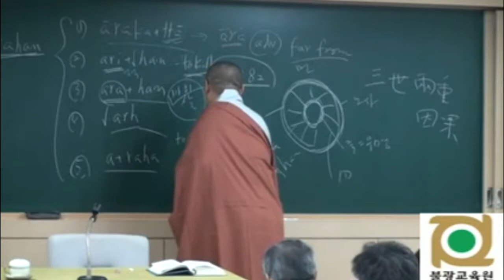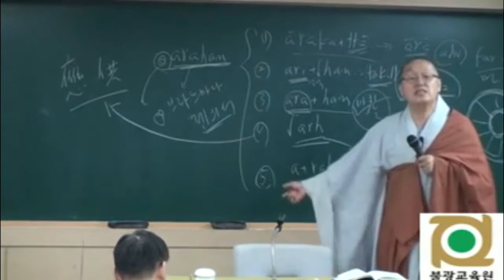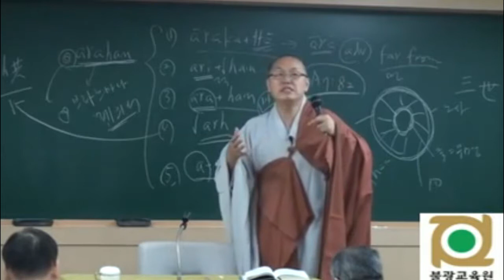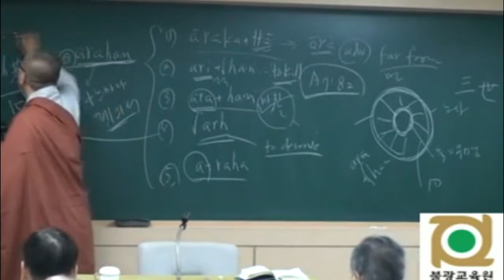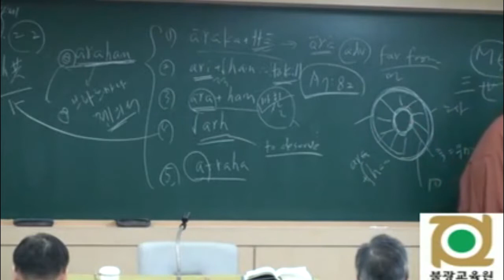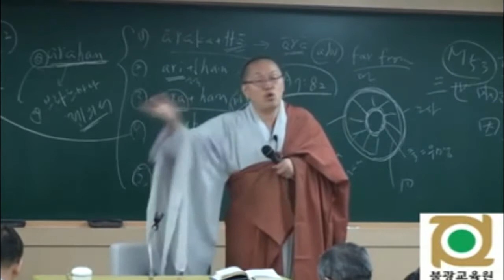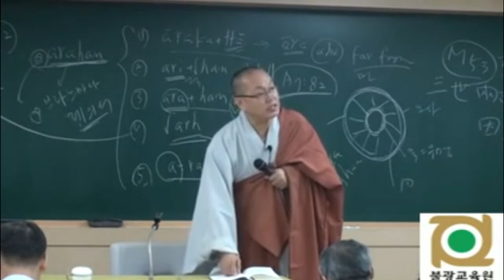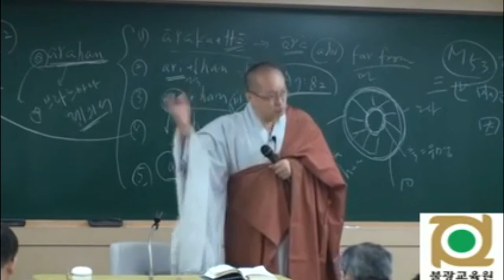각묵스님 청정도론 55 제1권 p 485 Vis vii 23 제7장 여섯가지 계속해서 생각함 3 아라한阿羅漢